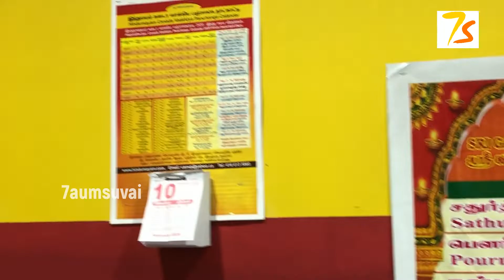Maha Shivaratri Celebrations in Canada: Embracing Tradition Away from Home!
In this video, you will be watching our recent visit to a temple for Maha shivarathri pooja.

Sri Ganesha Durga Hindu Temple
28 Melanie Drive Unit 1
Brampton ON, L6T 4H7